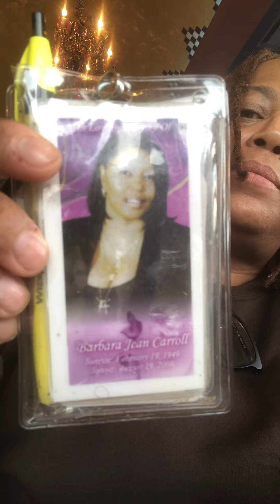COME CHIT CHAT WIT ME! MORE OLD FOOTAGE GUYZ!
HEY BO-SKI SQUAD, BO-SKI FAMLY, BO-SKI GANG!... JUST ALIL SUMTHIN, SUMTHIN OF ME HANGIN OUT CHIT CHATTIN WIT GOD & U GUYZ B4 U WERE EVEN CREATED!... LOL 😂!.
TREATIN MYSELF 2 ALIL LUNCH 🥗 AS WELL!... ENJOY 😉 GUYZ!...